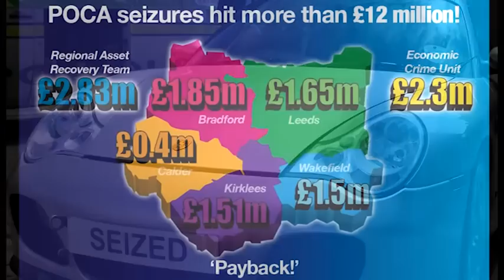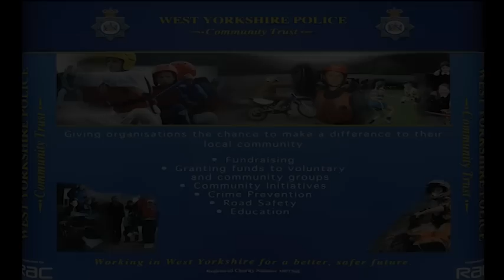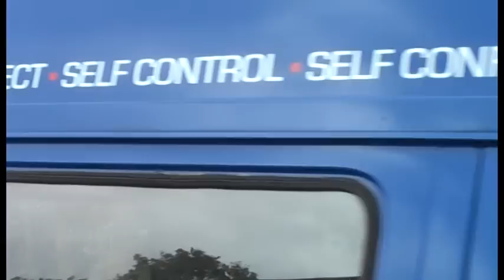Don't let them get away with it - Police taking action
West Yorkshire Police is using the Proceeds of Crime Act (POCA) to make sure crime does not pay by arresting criminals and depriving them of their ill-gotten gains. See how they are also getting some of the criminals' money and putting it back into your communities to reduce crime and support policing operations.